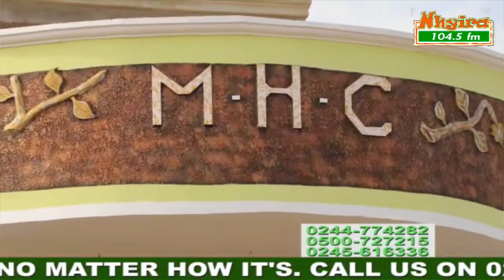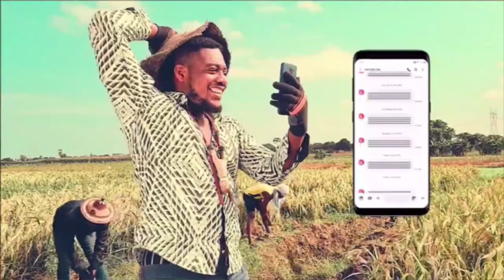A spirit is tormenting me from the church - frustrated man.